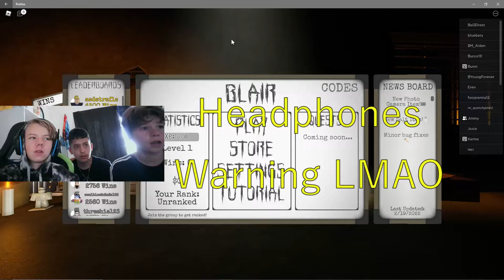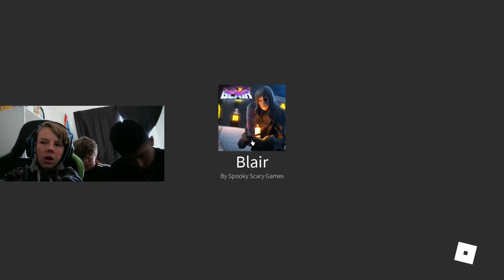We made a Mistake playing this game...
Just a YouTuber Who's Trying to make it. :p
And Julian’s is raygunw